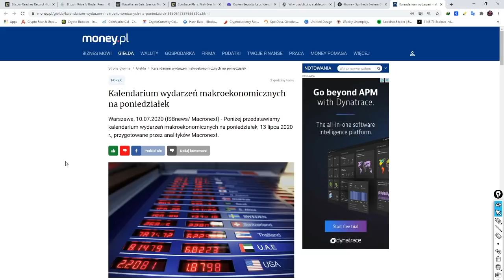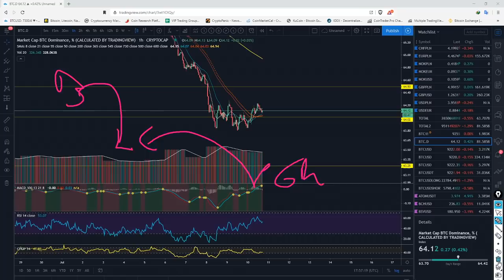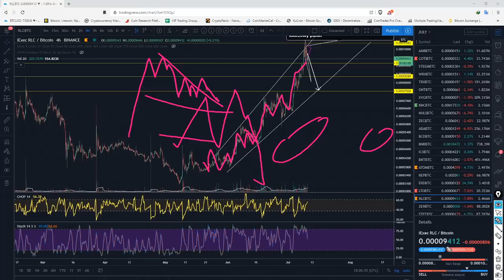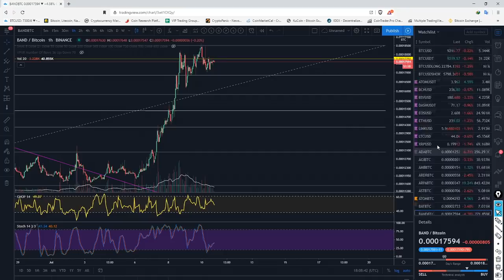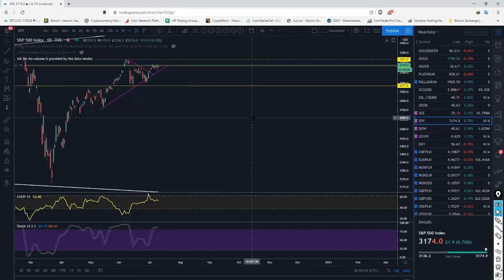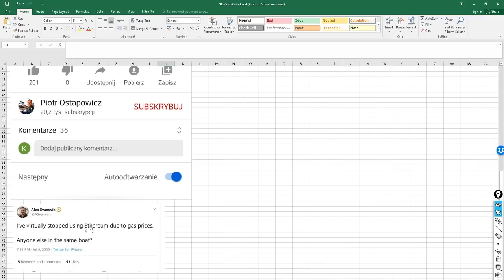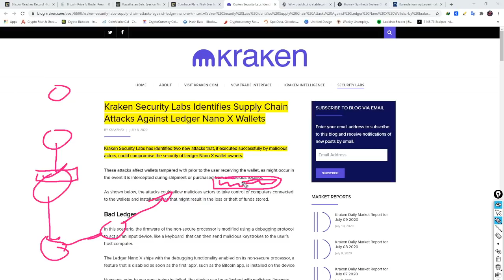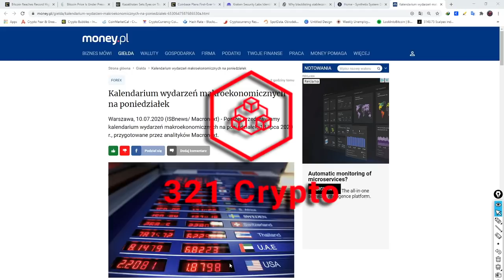DeFi....Czy może CiFi..tak czy siak dla nas liczy sie KASA.